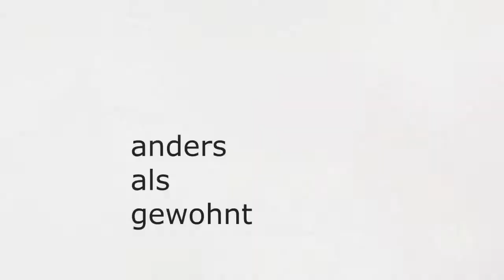WIR KRIEGEN DICH. DON GIOVANNI - Oper rundum Waidhofen/Ybbs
Wenn Anna Bernreitner inszeniert wird Oper anders. Frech-Modern.Erotisch - Der Waidhofner Schlosshof erlebt ein Spektakel wie Mozart es geliebt hätte. Premiere 17. August 2017. Spielzeit bis 24. August. Wer noch keine Tickets hat... muss ins Tourismusbüro laufen. Premiere AUSVERKAUFT.